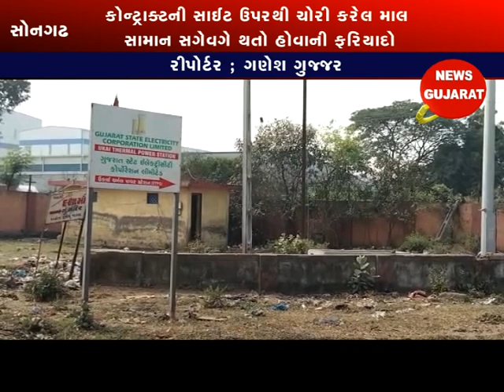સોનગઢ ; ભંગારના ગોડાઉનમાં મોટા પાયે ગેરરીતી આચરવામાં આવતી હોવાની ફરિયાદો